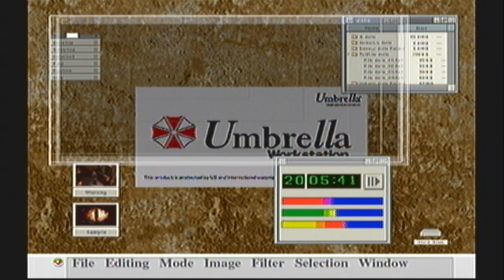Resident Evil: Code Veronica X Part 8 Albert Wesker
Lets just say im a ghost coming back to haunt your dear brother.
Egasp! you! .bastard!